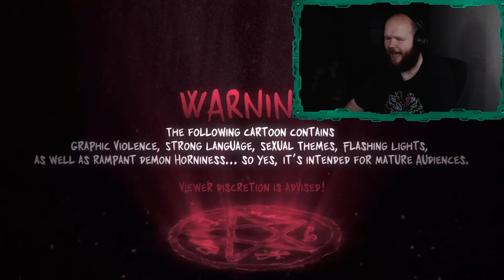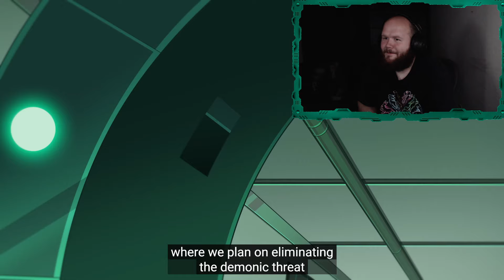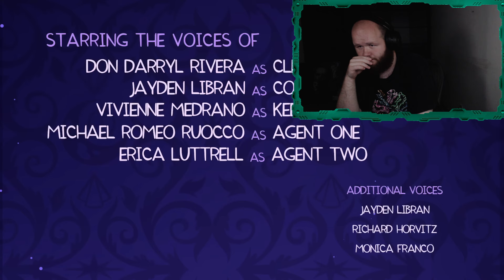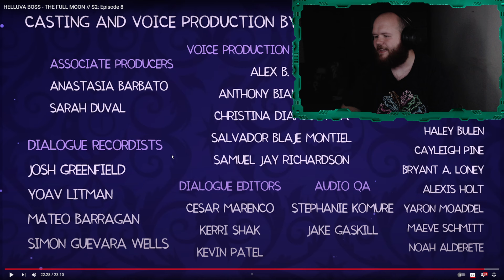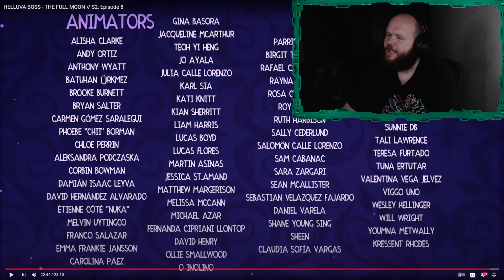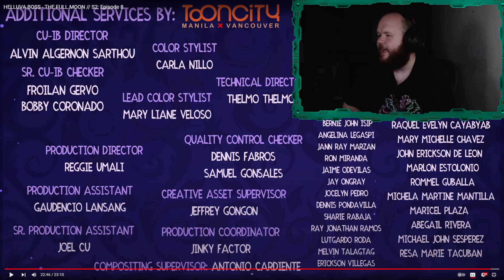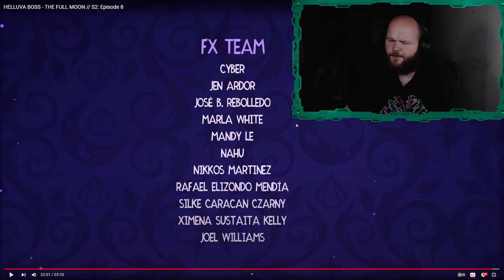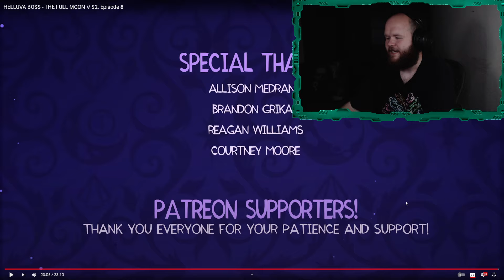And Shippers Cried. HELLUVA BOSS Season 2 Episode 8 | REACTION